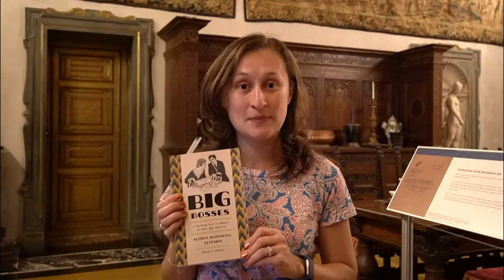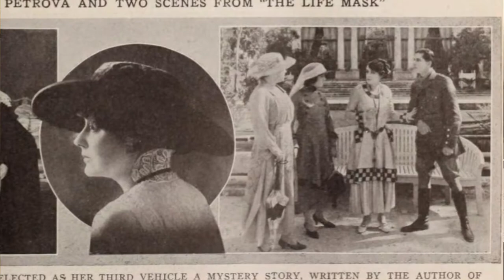Vizcaya Secrets | Lost Manuscript + Hidden Fountain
Today we're giving you what you've been asking for -- Vizcaya secrets and hidden objects.
Diana Pena, our School Programs Manager, leads this storytime video where she talks about how we encountered a lost Vizcaya manuscript and got it published as a book. Plus, we reveal a hidden fountain located in the Dining Room and a possible connection to this new book.

interested in checking out the book? Miamians can shop local and order a copy to be delivered straight to their homes by Books and Books.

Want more Vizcaya secrets? Check out the Secret Doors online tour